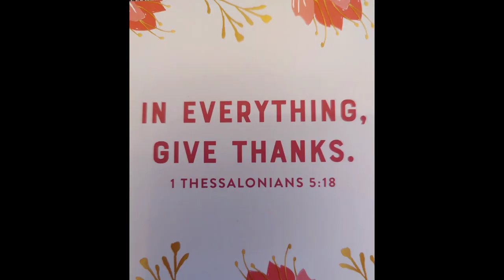Thinking Of Buying A Used Mobile Home? Tips On What To Look For